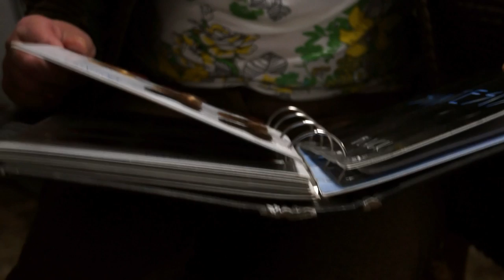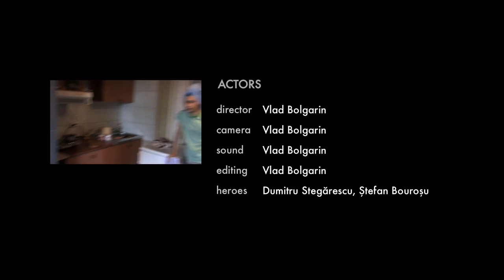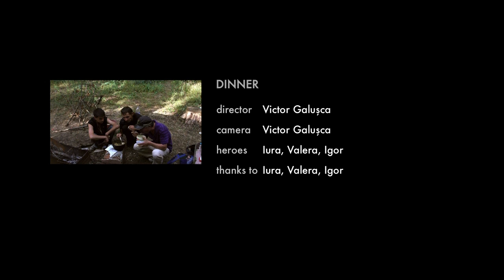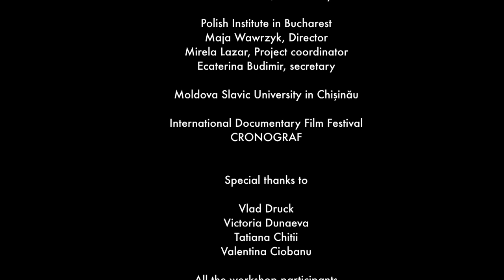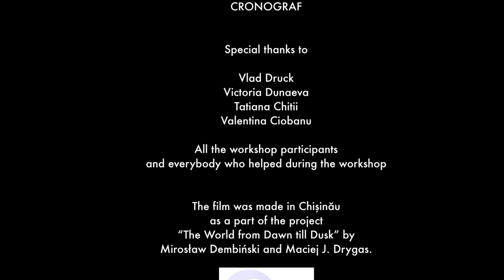Chisinau from Dawn till Dusk (English subtitles)